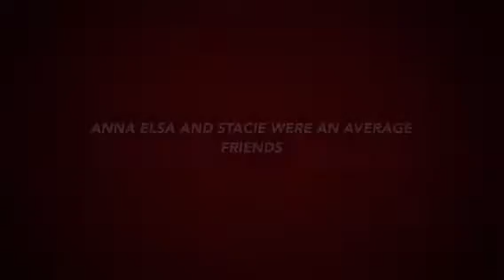Magic High Series Trailer